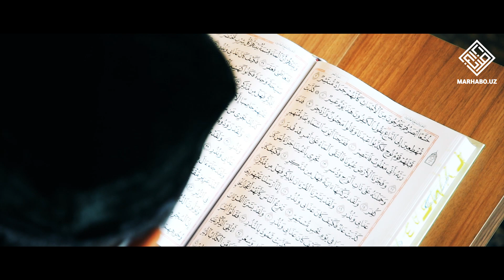БИРОВНИ ҲАҚҚИДАН ҚЎРҚМАГАН ОДАМ ВАФОТ ЭТСА ҚАБИРДА ЁДГАНЛАР ШУНДАЙ ДЕР ЭКАН!